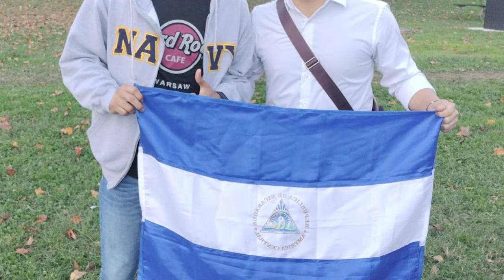Róger Reyes: “Cuando te quitan tus derechos, no es libertad”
Róger Abel Reyes Barrera estuvo 538 días en prisión. Fue encarcelado el 20 de agosto de 2021, por ejercer como abogado y participar en las protestas ciudadanas. Después de desterrarlo, el régimen le negó a sus hijas de cuatro y seis años el trámite migratorio para viajar a Estados Unidos. Las pequeñas tuvieron que salir del país por puntos ciegos, para luego reencontrarse.

Te invitamos a leer nuestro especial: Vivir en el destierro: El primer año de los 222 excarcelados políticos.
Con las historias de ocho desterrados por la dictadura de Daniel Ortega que relatan, en primera persona, cómo viven su primer año en EE. UU, y cómo sobreviven con las secuelas de la cárcel.